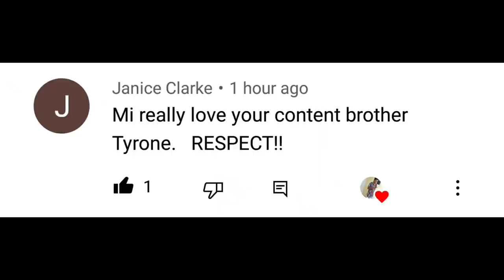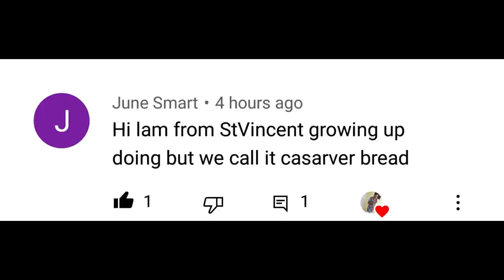VEGAN CURRY PUMPKIN with Rice and peas.| Epic bird Hunting.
Ulltimate vegan Curry Pumpkin recipe.
How to cook vegan Curry Pumpkin.
The ingredients used in this video are very easy.
Pumpkin
natural seasonings
salt
curry
oil
 mixed vegetable.

The chef in this video is Mr Douglas.